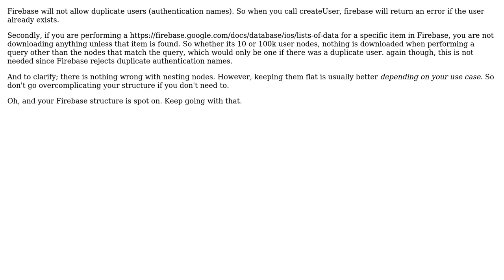How to structure properly Firebase Database?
With thanks & praise to God, and with thanks to the many people who have made this project possible! You are responsible for your own actions.